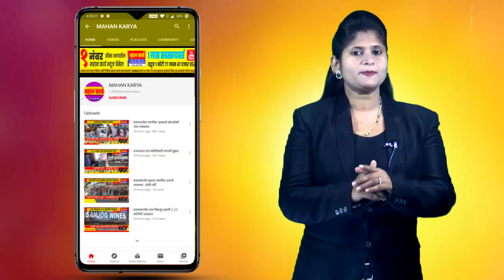चोकाक येथे भाजप जिल्हा विस्तारीत कार्यकारिणीची बैठक : चित्राताई वाघ यांची काँग्रेसवर जोरदार टीका